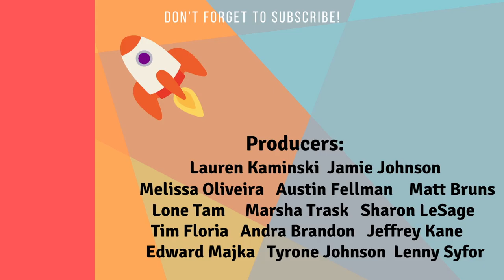Is Michael Bolton Ok?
The legend, Michael Bolton, was on the Masked Singer season nine but many fans were trying to figure out, what was wrong with Michael Bolton.

Bolton stood in one place and didn't move at all. He also didn't have the heaviness in his voice that Bolton is known for.

Many think that Michael Bolton has Parkinsons

Merch Links